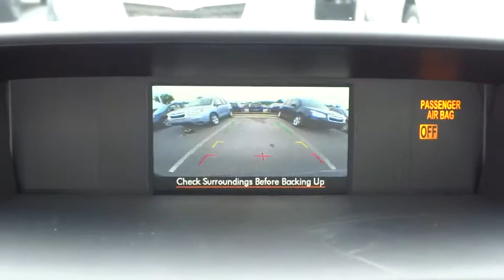2015 Subaru Forester Owings Mills, Reisterstown, Cockeysville, Westminster, MD DF830666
2015 Subaru Forester
Heritage Subaru Owings Mills: Servicing Owings Mills, Maryland near Reisterstown, Cockeysville, Westminster, MD.

Heritage Subaru Owings Mills
9808 Reisterstown Rd

PURCHASING YOUR NEW Subaru - For many people purchasing a vehicle through the Internet is a new experience. Our hope is that you will find this purchase to be your most enjoyable automotive transaction ever. All of our vehicles are priced very competitively. In addition we include all manufacturer rebates, bonus cash, loyalty cash, certificates, military rebate, and finance incentives that are available. Not all customers will qualify for all incentives. Your only additional costs are sales tax, $299 processing fee, and MVA tag and title fees for the state in which the vehicle will be registered. Subaru does include freight with the Internet prices, unlike our competitors.BLUETOOTH, HEATED FRONT SEATS, SUNROOF, MP3 Player, 32 MPG Highway, There's power in finding the perfect balance and Forester offers the combination of appealing design, astounding versatility and crash-test proven safety that'll empower you for all the adventures you encounter every day. Settle into the driver's seat, and you'll find yourself in a spacious cabin, filled with amenities designed for the comfort and convenience of everyone aboard. Those in the rear are sure to appreciate the reclining rear seats. Your front passenger will like having a height adjustable seat, and everyone will enjoy the sunshine and fresh air flowing in from the optional oversized panoramic moonroof. Add in available dual-zone automatic climate control, and your only problem may be getting your passengers to leave. Insightful features like the multifunction center console, and the retractable rear tray help keep your stuff neatly under control. While a spacious cargo area (up to 74.7 cubic feet with rear seat lowered)and a 60/40 split-folding rear seatback make loading, hauling and handling cargo easy. The balance and stability of the 2.5-liter DOHC aluminum-alloy 16-valve horizontally opposed SUBARU BOXER engine and the grip of Subaru Symmetrical AWD help give you the power to avoid danger. That poise is combined with VDC electronic stability control, which can intervene to help you stay in control. Also available is a 2.0-liter DOHC intercooled, turbocharged aluminum-alloy 16-valve 4-cylinder horizontally opposed Subaru Boxer engine. Set your desired temperature and available dual-zone automatic climate control will manage your comfort, while standard iPod control and Bluetooth hands-free connectivity keep you connected and entertained. Add available HD Radio with iTunes tagging and satellite radio for even more fun on the go. Other available features include a TomTom powered navigation system on a 4.3-inch touchscreen display, windshield wiper de-icer, heated side mirrors and heated front seats. PURCHASING YOUR NEW Subaru - For many people purchasing a vehicle through the Internet is a new experience. Our hope is that you will find this purchase to be your most enjoyable automotive transaction ever. All of our vehicles are priced very competitively. In addition we include all manufacturer rebates, bonus cash, loyalty cash, certificates, military rebate, and finance incentives that are available. Not all customers will qualify for all incentives. Your only additional costs are sales tax, $299 processing fee, and MVA tag and title fees for the state in which the vehicle will be registered. Subaru does include freight with the Internet prices, unlike our competitors.